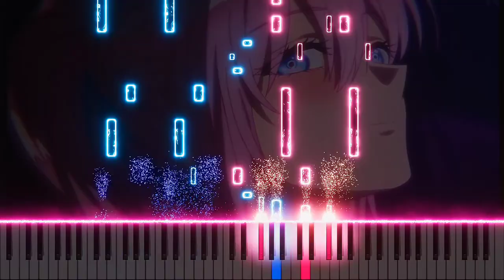〘Misfortune, Followed by Sunshine〙Shikimori s Not Just a Cutie Episode 3 OST [Piano + Sheets]